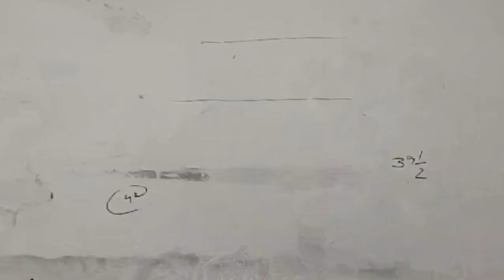Kitchen tour | Routine vlog | Farwa hacks & vlog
kitchen tour

kitchen tour uk

home tour

kitchen design

minimalist kitchen tour

house tour

new kitchen tour

kitchen tour 2023

tour my kitchen

dream kitchen tour

kitchen tour malayalam

kitchen tour organization

kitchen organization

dream kitchen

tour kitchen

kitchen ideas

modern kitchen

kitchen tour 2021

home kitchen tour

kitchen tour 2022

kitchen tour video

my new kitchen tour